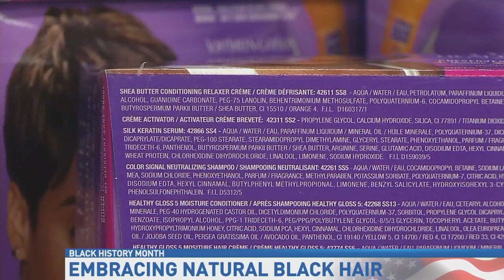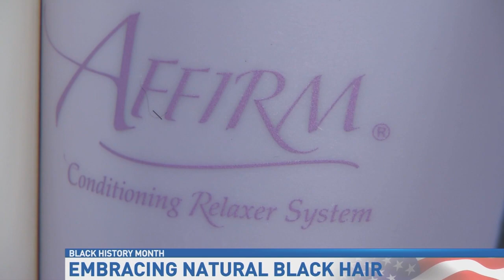Natural Black Hair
Shot and edited this segment that Brittany really wanted to showcase.